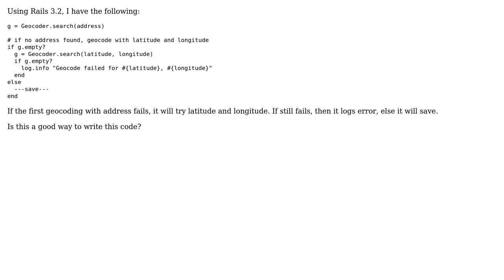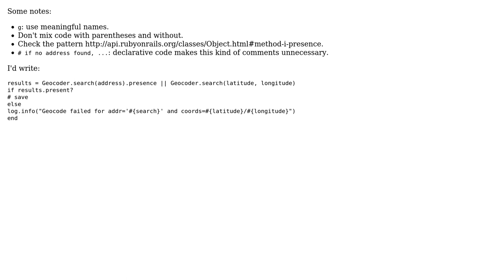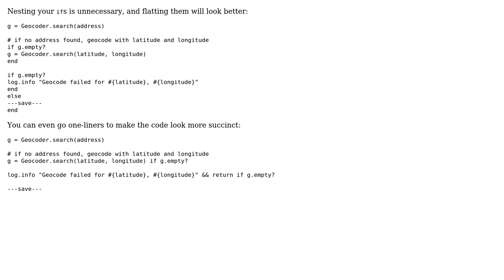Code Review: Nested trial and error in if-else condition (2 Solutions!!)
Code Review: Nested trial and error in if-else condition

With thanks & praise to God, and with thanks to the many people who have made this project possible! | Content (except music & images) licensed under CC BY-SA | Music | Images & others | With thanks to user Victor user Uri Agassi user tokland user Jamal and the Stack Exchange Network Trademarks are property of their respective owners. You are responsible for your own actions.